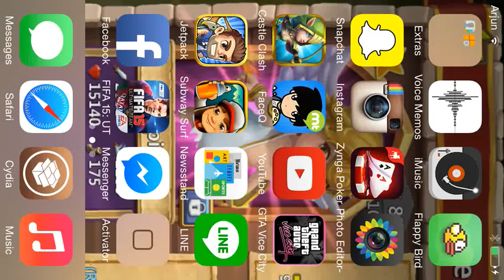How to raise your might high on castle clash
Hey guys the destroyer here today I show you how to raise your might high in cc but let me know in the comments below if you want me to roll gems for pumpkin duke!